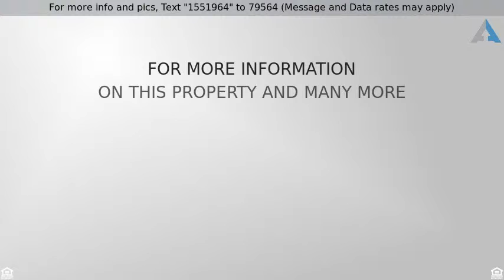Priced at $215,000 - 5867 Sperry Drive, Citrus Heights, CA 95621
Centrally Located in Citrus Heights!

Fantastic Townhouse in the heart of Citrus Heights! Beautiful laminate floors flow through the downstairs living, kitchen and dining areas. Upstairs has a full bath and 2 large bedrooms with a balcony off the master. Other features include an extra large 2-car garage, indoor laundry and a spacious courtyard. You will be amazed at the amount of storage this home offers! Perfect for an investor or first-time home buyer.